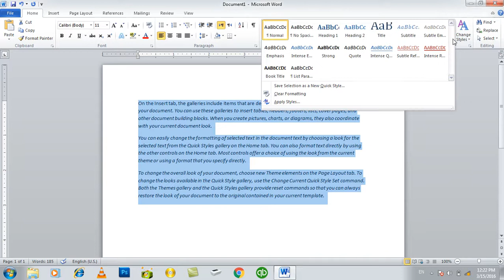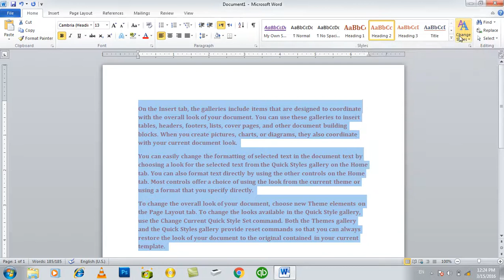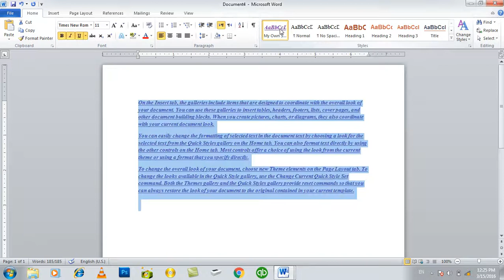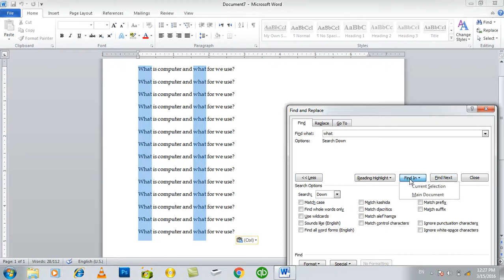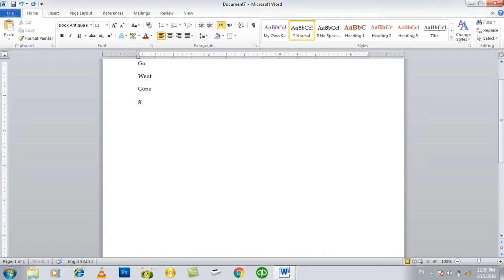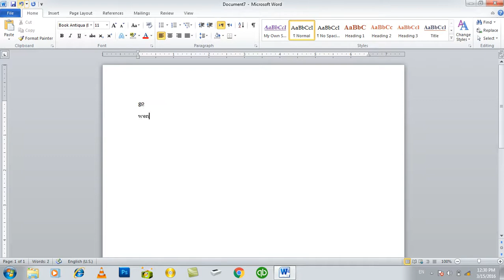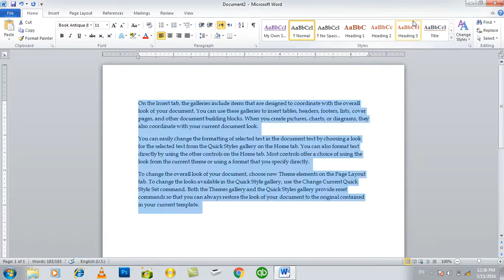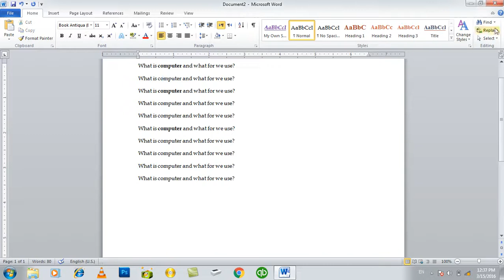MS WORD Learning | Day 10